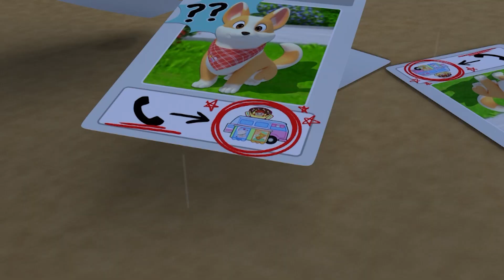뭐!? 푸딩이가 사라졌다고??ㅣ시크릿쥬쥬 베스트프렌즈 시즌2 11화 하이라이트 [SECRET JOUJU BF S2 HIGHLIGHT]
📣본방 시간 알아보기❣️
투니버스 매주 목요일 오전 9시
재능방송 매주 화요일 오전 8시
KBS 2TV 매주 목요일 오후 5시
애니맥스 매주 수요일 오전 8시
어린이TV 매주 금요일 오후 4시
KBS Kids 매주 금요일 9시

시크릿 쥬쥬 (Secret Jouju) 채널의 영상을 재밌게 보셨다면~
▶앞으로도 시크릿 쥬쥬 많이 사랑해주세요♥